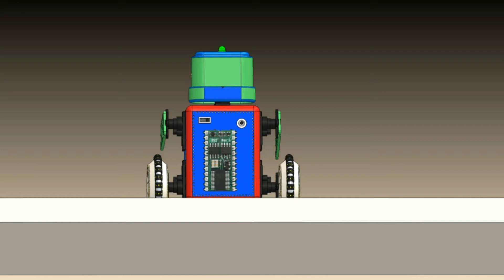Robots v. Humans - on Football ...